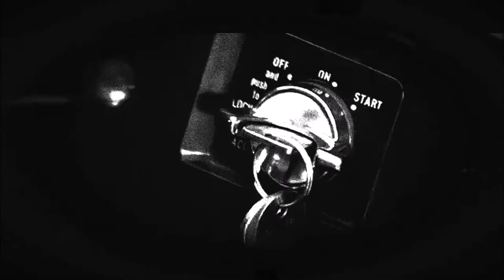KDM - MAD MAX | "SECRETOS" BY (RAPBATTLE-ENS)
CafialamafiaProd ♪
Lyrics: KDM
Production: RAPBATTLE-ENS

Puede bajar Dios a venderme la moto.
Puedes pedirme firmas y amnistías.
Puedes joderme el sueño y hacer que escriba pero no puedes hacer mi mierda ni parecida.
Tío, en verdad me quedó la cabeza muy jodida.
Me la suda que laikees o que me sigas, que digas si es mejor o peor. Es la puta triunfada.
Están a mil millones de años luz tus panas.
Mi lírica es la lana. Sigues sin decirme nada.
Eres la perra en celo de mi cola. Rabias mi liada. Es la puta vacuna.
Afuera están con su campaña de control de masas.
Yo, acodado en la mesa con mi misa.
Santo eres en verdad Señor, dios de la prisa.
Dibujaste la senda sinuosa, curvas de la risa.
Siempre diciendo "pisa, pisa!" y susurrando "pasa!, pasa!".
Me cago en ti y en tu machaca.
Es lo que me define. Tú, solo perdona.
Siempre píldoras de las buenas.
Ese nota percibe mal las cosas.
Te equivocas. El espíritu está en casa. Tu ni lo notas. Voy a dónde dices.
Observa atentamente pero no me viste.
No entiendes una mierda. Ya desiste.
Otro día sin sangre. Es más que suficiente.
Tengo un examen que aprobar. Ha empezado la evaluacion final.
Se ruborizan si me pongo a hablar todas las caretas de la jodida parodia.
Salté desde el octavo y empecé a volar. Atravesando el suelo, bajar y bajar.
Miro a los pasajeros, viaje a mi verdad.
Estacas y cordero. Come mi manjar.
Adorarás mis huevos para poder pasar.
De millones de infiernos te vas a cansar.
Ordeñando mi templo para relajar.
Yo ya no pierdo tiempo casi ni en follar.
Que bien que se lo pasan. Venga, dadle a.
Solo eyaculo por necesidad.
Siempre lo hice todo sin pensar.
Vive del instinto, es inmortal.
Aniquilación, daño colateral.
La destrucción que parirá la paz.
Dad!, dad!, siempre y siempre más.
Loco Max vive para la venganza.
En la carretera no existe alianza.
Solo camino, solo es mi vergüenza.